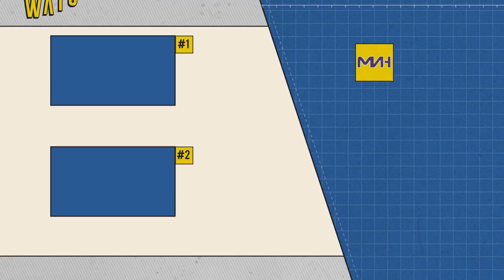ENDGAME "FIX YOU" - TRAILER REACTION!!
* SNAPCHAT! : matthewvhaynes

Matthew Haynes
United States